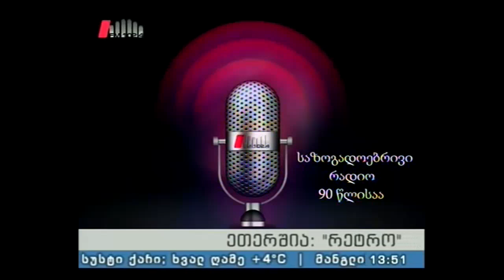"რეტრო" 29.05.15 გურამ ბზვანელის გახსენება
სტუმრები: თამაზ ცინცაძე, გურამ ბაკურაძე, გიული ჩოხელი, ივიკო საყვარელიძე, მერაბ ბახვაძე, გაიოზ კანდელაკი.
წამყვანი: ნია ბახტაძე;